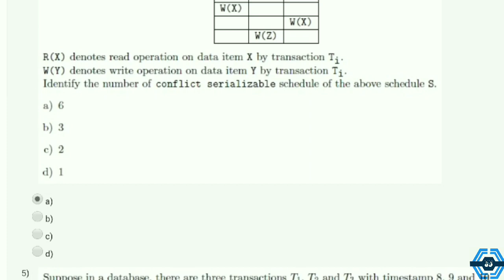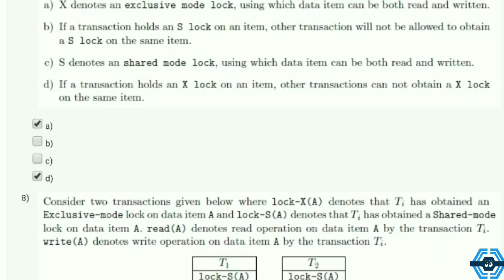Database Management System - NPTEL || WEEK 7 QUIZ ASSIGNMENT SOLUTION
This video is for providing Quiz on Database Management System

This video is made in topic of Database Management System